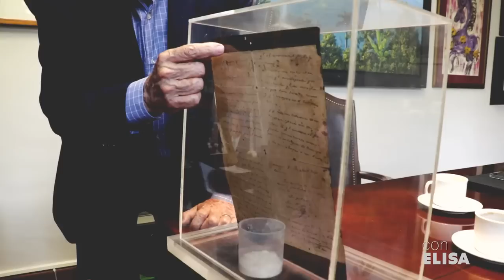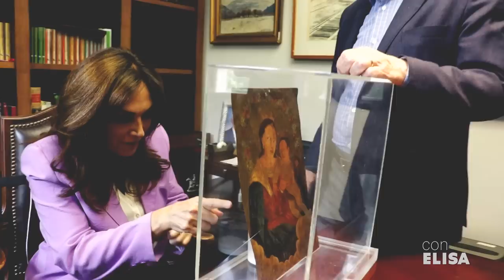Francisco Labastida: Me invitaron al PRI y no quise, 3 veces me intentaron matar a balazos